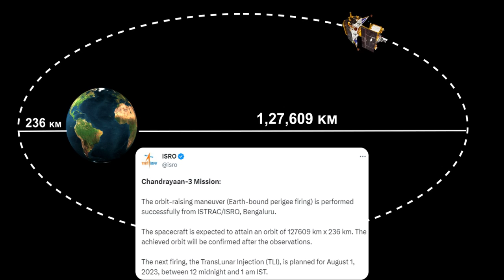ISRO Chandrayaan 3 current location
Chandrayaan-3 Mission:
The orbit-raising maneuver (Earth-bound perigee firing) is performed successfully from ISTRAC/ISRO, Bengaluru.
The spacecraft is expected to attain an orbit of 127609 km x 236 km. The achieved orbit will be confirmed after the observations.
The next firing, the TransLunar Injection (TLI), is planned for August 1, 2023, between 12 midnight and 1 am IST.